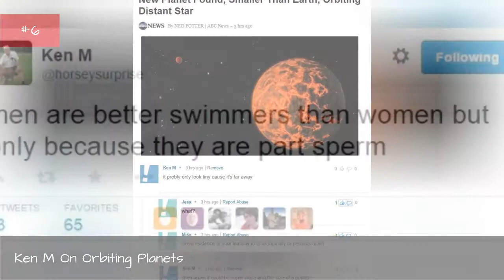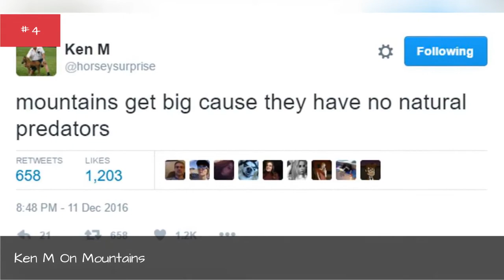21 Hilariously Misinformed Online Comments By Internet Folk Hero Ken M 👑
Ken M, the alter-ego of comedian Kenneth McCarthy, was once called the "Rembrandt of Trolling." Known for trolling the comment sections of Facebook and Yahoo Questions, Ken M has exasperated fellow commenters with hilariously inept and misinformed reasoning. He was also named one of Time Magazine's 30 Most Influential People On The Internet in 2016, and with his fervent following on communities like r/KenM, it's easy to see why.

0:00 - Intro
0:00:08 - Ken M On Collaboraton
0:00:15 - Ken M On Circumcision
0:00:22 - Ken M On The Moon Landing
0:00:29 - Ken M On God's Sexuality
0:00:37 - Ken M On The Bible
0:00:44 - Ken M On Rare Medical Conditions
0:00:52 - Ken M On Orbiting Planets
0:01:01 - Ken M On Swimming
0:01:08 - Ken M On Mountains
0:01:15 - Ken M On Parenting
0:01:22 - Ken M On Super Memory
0:01:29 - Ken M On Influencing Children